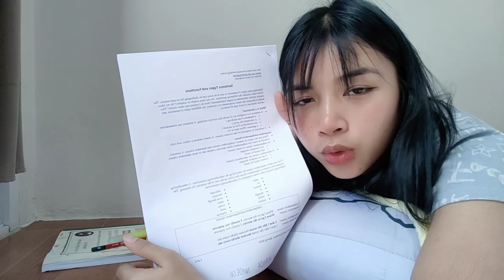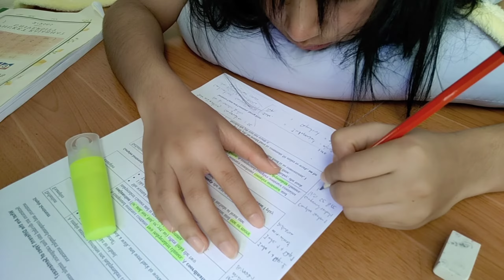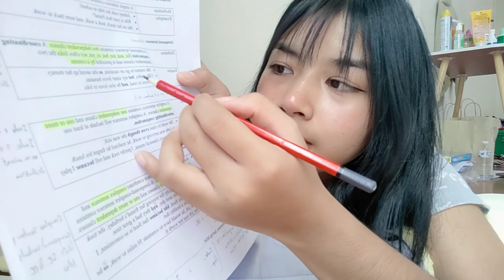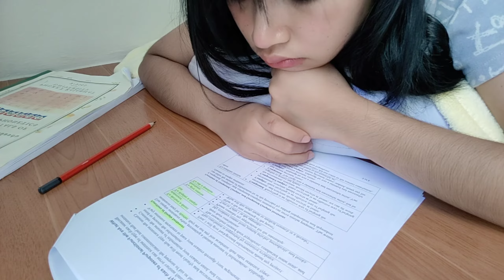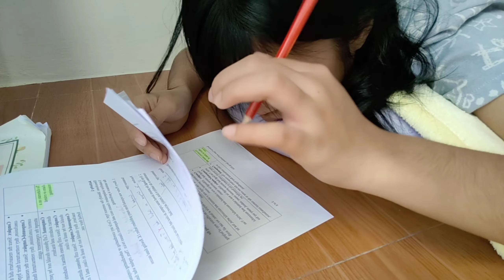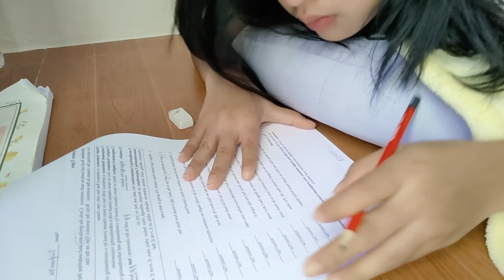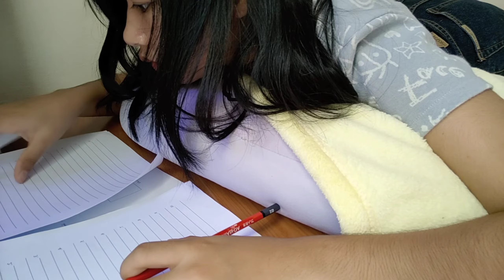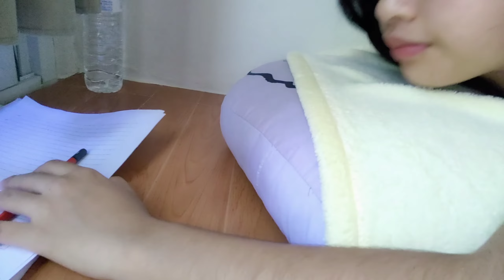ลองตั้งใจอ่านชีททำการบ้านสักครั้ง!แบบ Study with meไรงี้😂😂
แอร๊ยยย ฝากถึงตัวเองในอนาคตยังไงก็คงย้อนมาดูคลิปตัวเองบ้างแหละ อยากจะอัดไว้ในวันที่ตัวเองท้อๆ หรือวันที่พัฒนาไปมากกว่านี้แล้วไว้กลับมาดูความหลังความเป็นเด็กในวัย21ของเอง

555ถ้าวันนึงสกิลภาษาอังกฤษพัฒนากว่านี้ ความเข้าอกเข้าใจในภาษาอังกฤษมีมากขึ้นก็อยากจะบอกว่าเก่งมากนะ ดูเธอในวันแรกนะแป้งร่ำ โบ๊ะบ๊ะ โง่ๆ งงมากมาย Type of sentence ห่าเหวอะไรไม่เข้าใจเลย ตอนนี้ฉันงงมาก หวังว่าตัวฉันในอนาคตจะมีความสุขและเปลี่ยนไปในทางที่ดี และเก่งขึ้นนะ 💛💛💛

Love u, suphansa

:)) FAQ💛🧸
Name : Mandy (แป้งร่ำ)
Age : 21 (2001)
From : Khonkean, Thailand (คนอิสานจ้าาา)
Height : 153 cm.
Camera: My phone Oppo Reno 4
Editor: VLLO

🌙My Social🍿